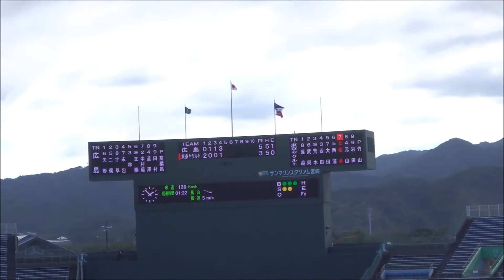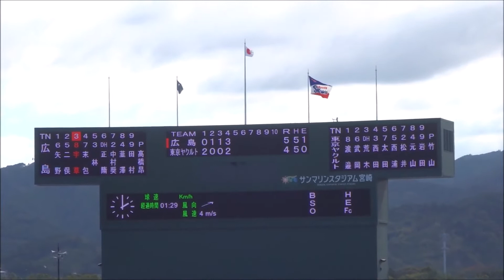高橋昂也投手 vs 西田明央 → 太田賢吾 → 西浦直亨 → 松井聖 → 元山飛優 → 岩田幸宏選手【広島東洋カープ vs ヤクルトスワローズ/4回裏】/第19回みやざきフェニックス・リーグ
西浦直亨選手のタイムリーヒットと元山飛優選手の内野ゴロの間にヤクルトが2点を得て追随

場所：ひなたサンマリンスタジアム宮崎